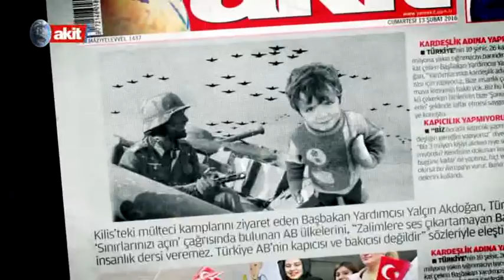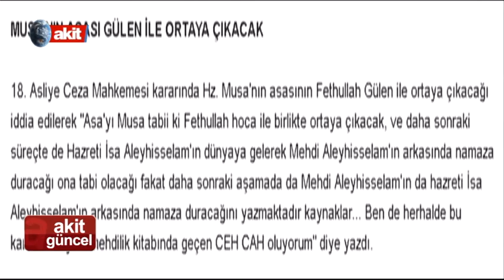Bülent Deniz'in sunumu ile Dilipak ve Ömer Lekesiz Başarısız darbenin anatomisini konuştu.